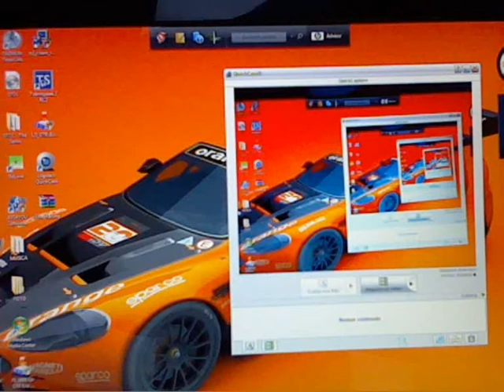Gtr evolution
io che guido la mia macchina che uso nel campionato online